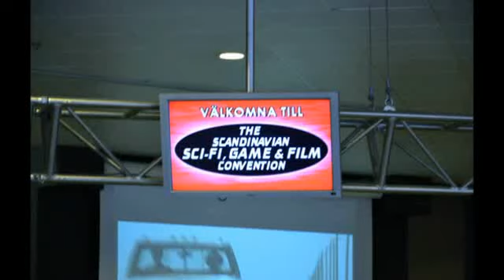Sci-Fi mässan i Göteborg 2012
Vi filmar på årets SCI-FI mässa i Göteborg! Med bla
Lance Henriksen, George Lazenby, Joe Flanigan, David Faustino, Tommy Lee Wallace,
Michael Carter och Simon Williamson.